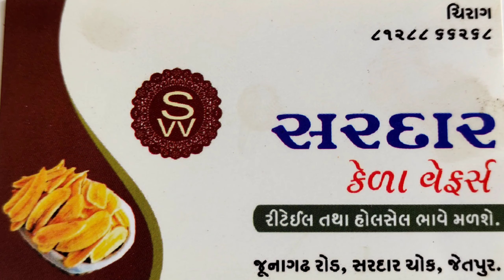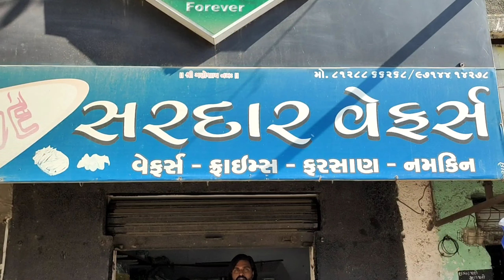આખા કેળા ની live વેફર બનતા જોઈ, નાના ગામ થી આવી શરૂઆત કરી, જેતપુર મા ધૂમ મચાવે//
સરદાર વેફર્સ
મો.81288 66268
મો.97144 14278
જેતપુર